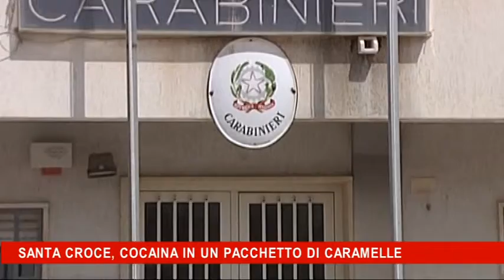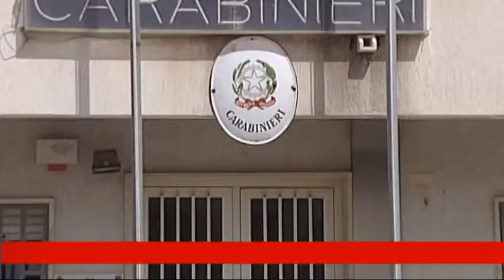Santa Croce, cocaine in un pacchetto di caramelle